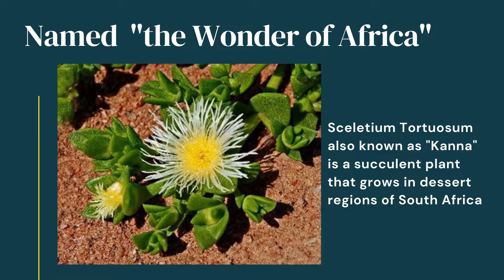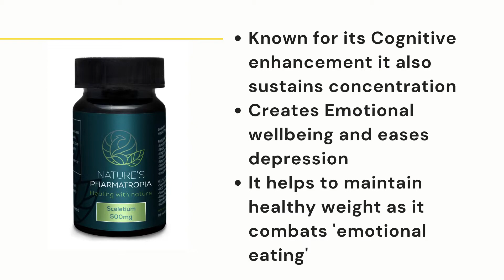The Story of Sceletium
The plant medicine that packs a major punch to feeling good!
Sceletium is a nootropic - a supplement that is ingested primarily for its effects on the brain -  due to having high affinity as a serotonin transporter. Modern research now supports the efficacy of this traditionally employed compound for enhancing positive mood and cognitive function, reducing stress, and inducing calm without sedative effects, and, very importantly, without inducing dependency.
Two main mechanisms underlie sceletium’s effects. First, it acts as a natural selective serotonin reuptake inhibitor (SSRI). Sceletium binds to serotonin transporters, inhibiting reuptake of this neurotransmitter from the synapse of serotonergic neurons, resulting in an increased serotonin concentration in the synaptic cleft, in the same fashion as prescription SSRIs.
Sceletium’s second mechanism of action is in inhibiting phosphodiesterase-4 (PDE4). PDE4 is an enzyme that hydrolyzes cyclic AMP (cAMP) and is highly expressed in brain regions involved in memory, anxiety and depression, including the amygdala, nucleus accumbens and hippocampus. Animal models suggest PDE4 inhibitors can reverse depression, improve cognition and alleviate anxiety. SSRIs treat depression by increasing levels of serotonin in the brain. Serotonin is one of the chemical messengers (neurotransmitters) that carry signals between brain nerve cells (neurons). SSRIs block the reabsorption (reuptake) of serotonin into neurons.